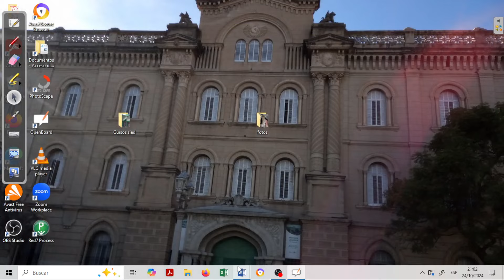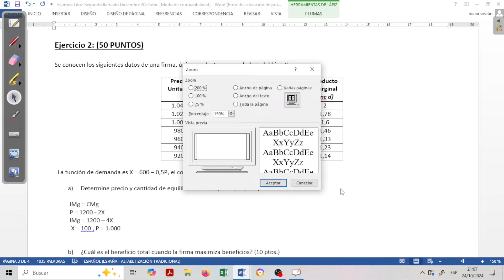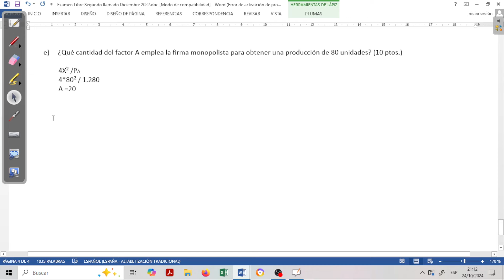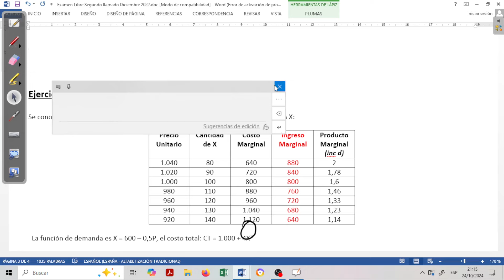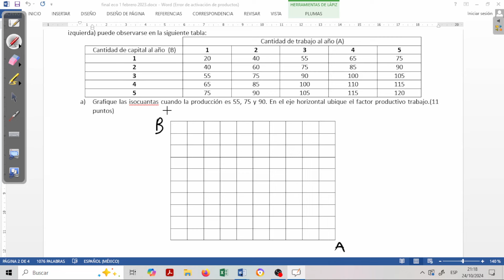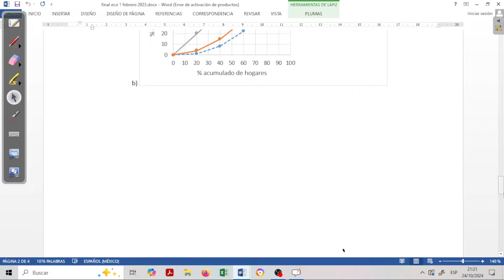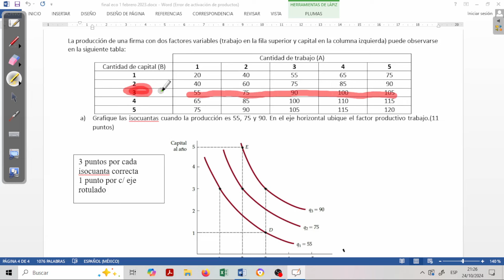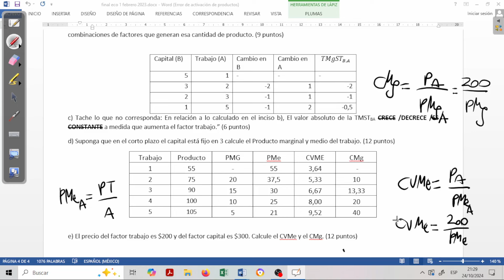Repaso para el segundo parcial parte 2